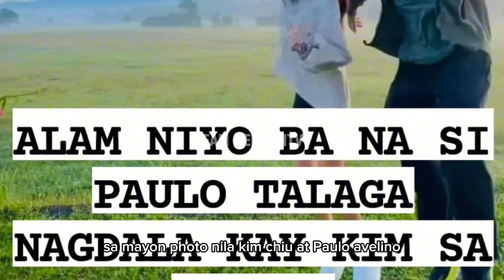KIM CHIU AT PAULO AVELINO ITINADHANA RAW SA ISA’T ISA, PAULO MAALAGA KAY KIM